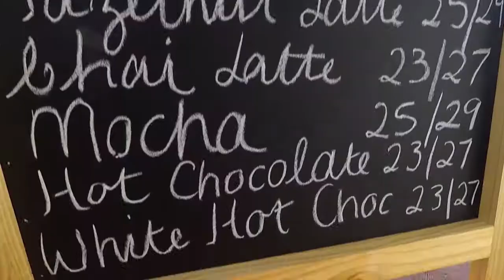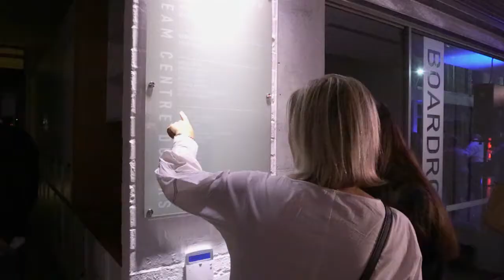Somerset College - ESTEAM Grand Opening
On 3 April 2019 all the parents, staff, students, alumni and the entire Somerset College community were invited to the opening of the ESTEAM centre.